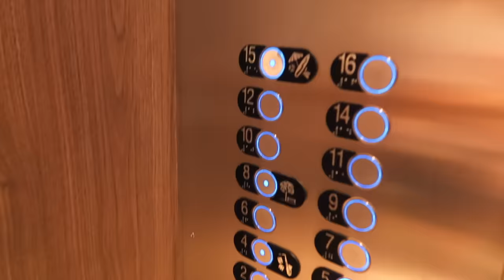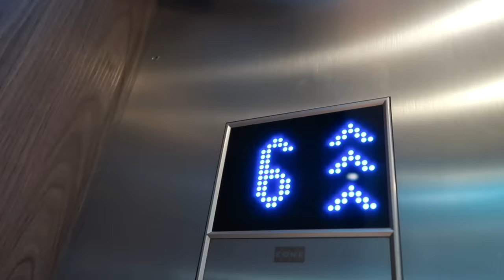WORLD'S 2ND LARGEST CRUISE SHIP FAMILY HOLIDAY - HARMONY OF THE SEAS